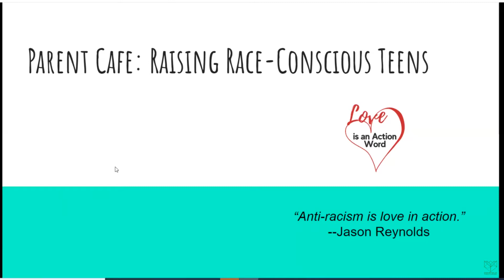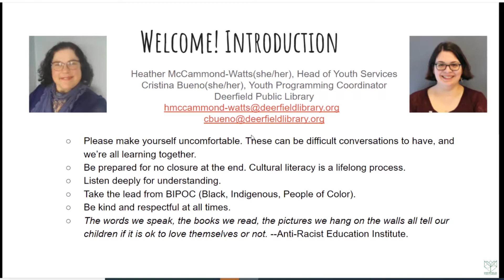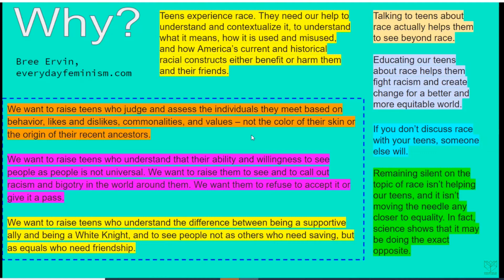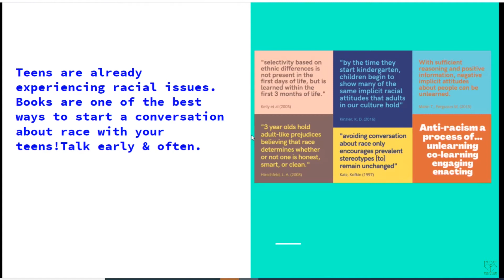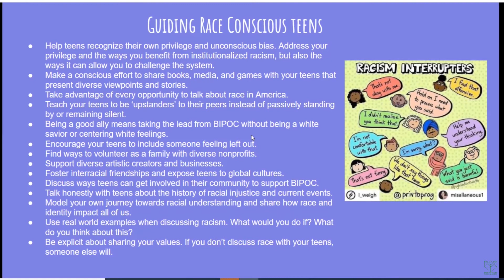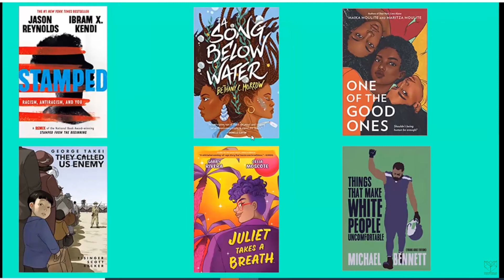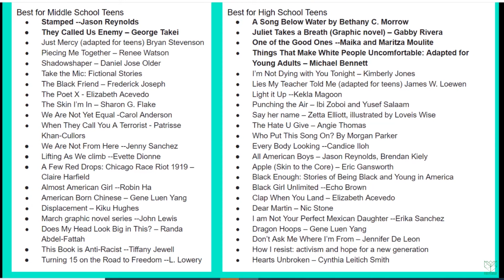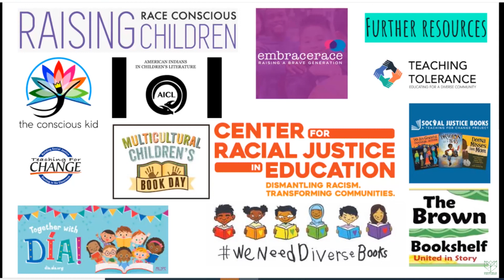Parent Café: Raising Race Conscious Readers, Teen Edition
How do we raise anti-racist children from middle school through high school?